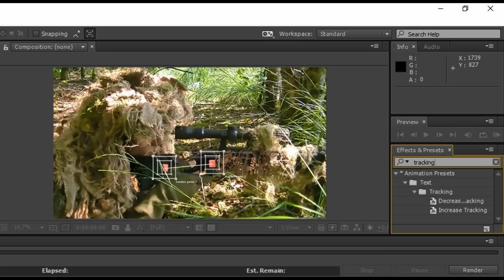Sniper Ghost Warrior: Movie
A short video me and my friend made on a random day in the woods.